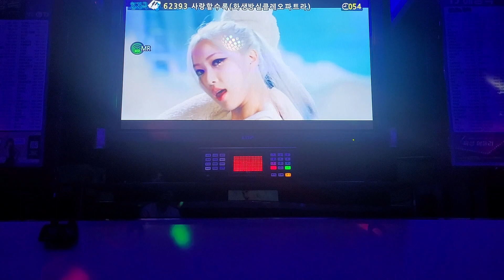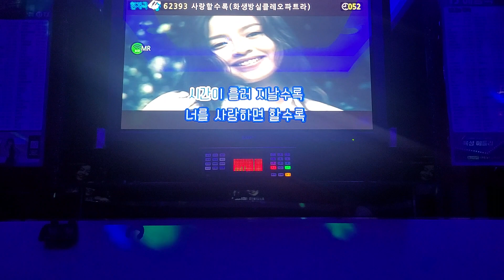사랑할수록 커버 부활 김연우 복면가왕 화생방실 클레오파트라 ost cover by 올클(allcle)